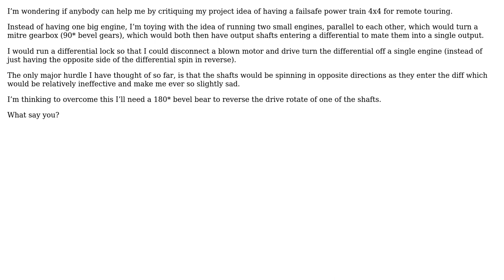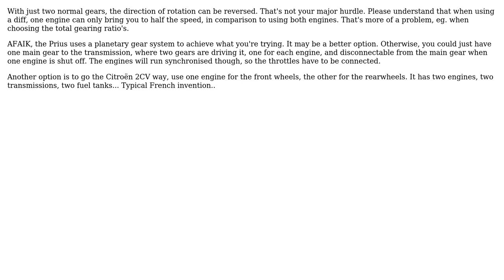Engineering: Will this work for single output twin engine (2 Solutions!!)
Engineering: Will this work for single output twin engine

With thanks & praise to God, and with thanks to the many people who have made this project possible! | Content (except music & images) licensed under CC BY-SA | Music | Images & others | With thanks to user niels nielsen user Fred user Bart user Aussie Dave and the Stack Exchange Network Trademarks are property of their respective owners. You are responsible for your own actions.